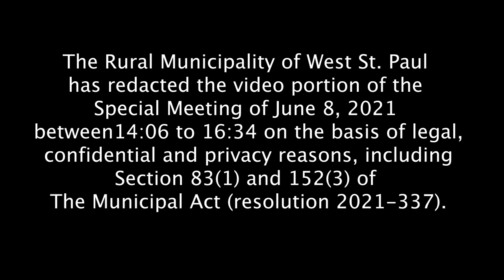RM of West St Paul Special Meeting at 2:45pm called for June 8, 2021.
The Rural Municipality of West St. Paul has redacted the video portion of the Special Meeting of June 8, 2021 between14:06 to 16:34 on the basis of legal, confidential and privacy reasons, including Section 83(1) and 152(3) of The Municipal Act (resolution 2021-337).